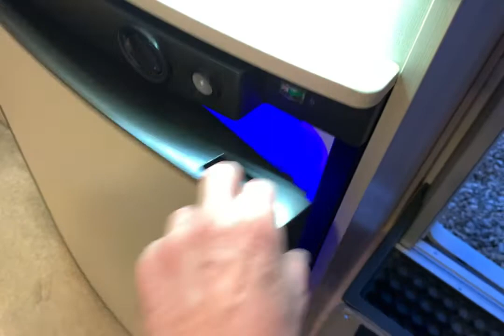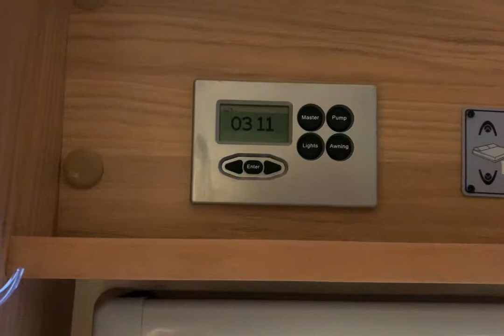Bailey Approach 765 2016